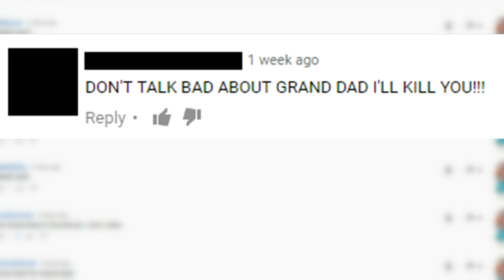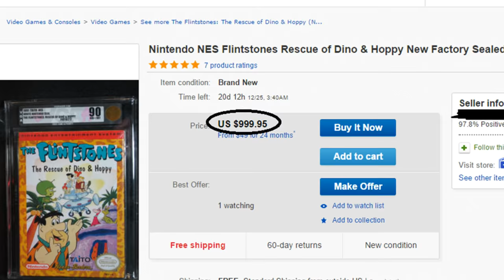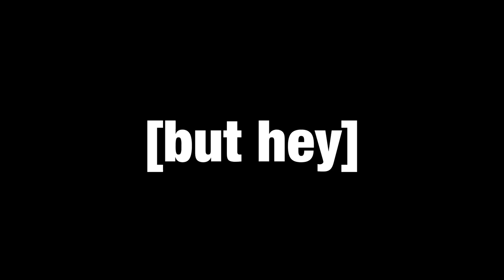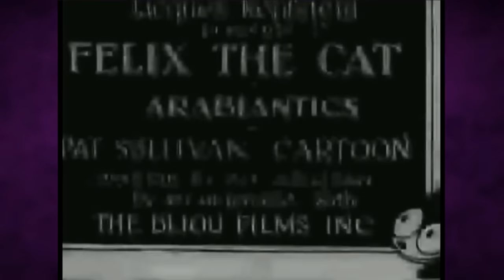7 GRAND DAD and MORE! (Mario Bootlegs) - ConnerTheWaffle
Oh goodness! Here we go!